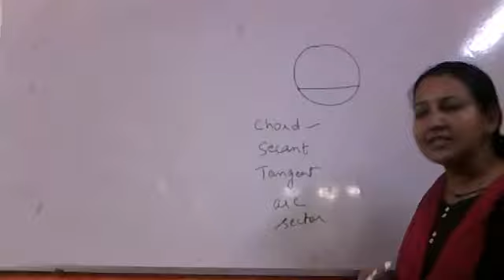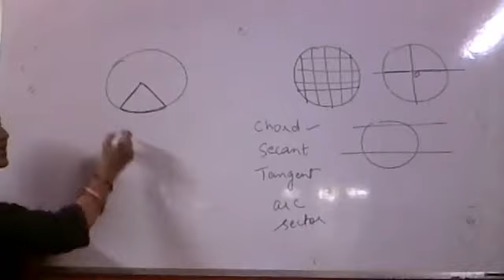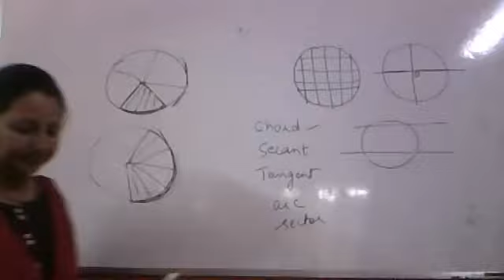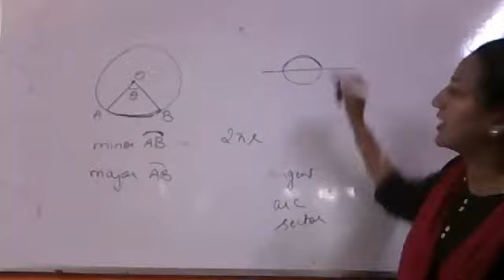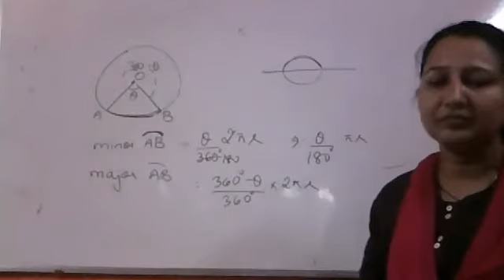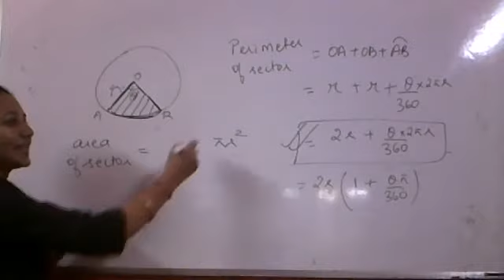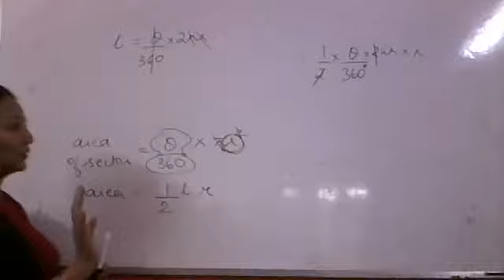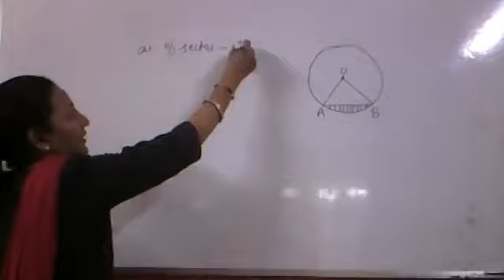10th/ Maths CH 12/ Areas related to Circle/ Part 5